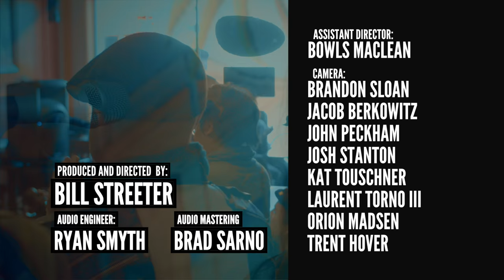Le' Ponds - "The Charmed Wife" - (Official Lo-Fi Cherokee Music Video)